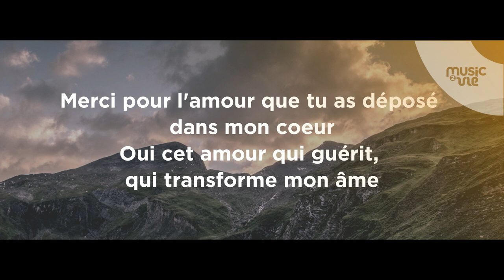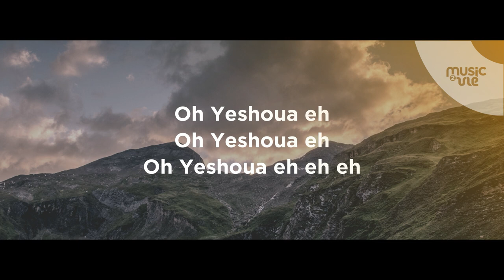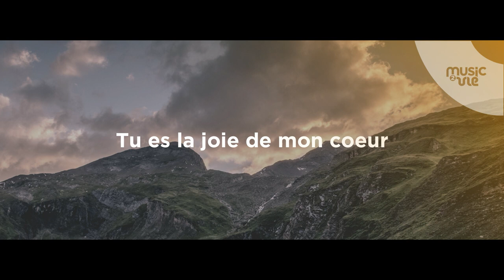Tu es la joie de mon cœur - Présentation de cantiques nouveaux